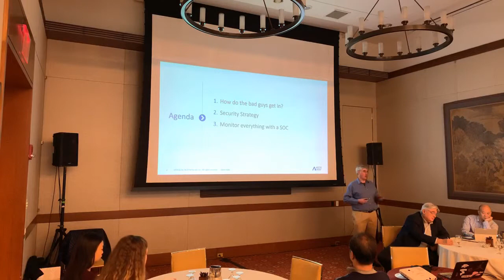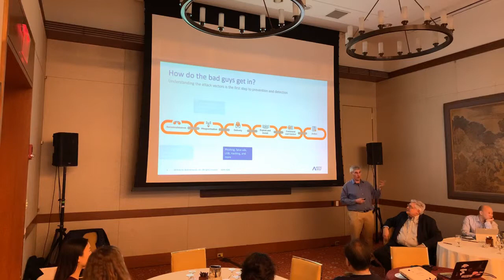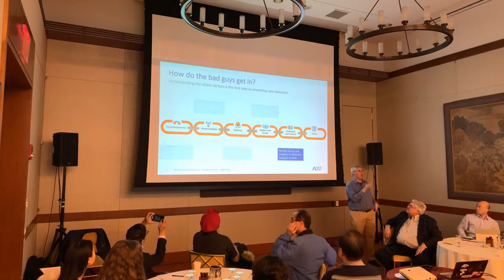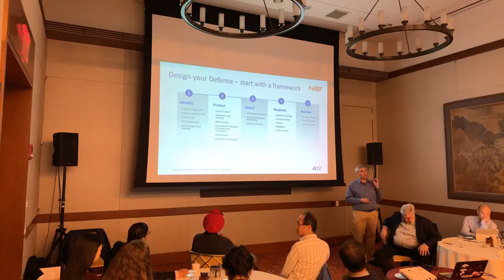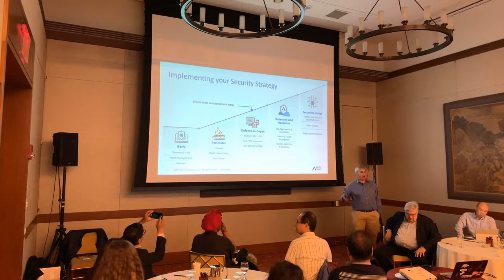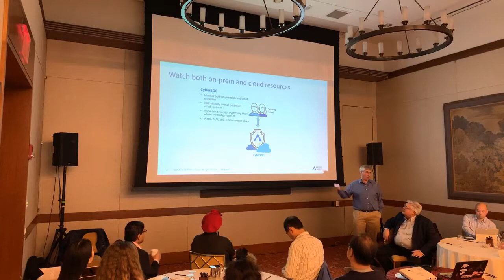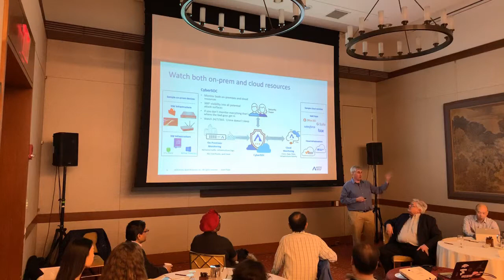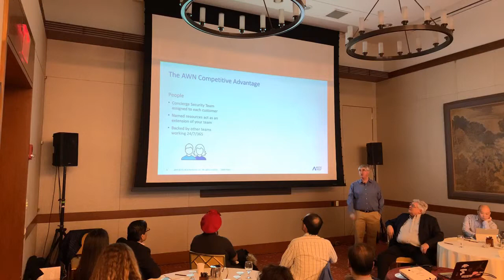Arctic Wolf: Marc Keating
Take a Glance inside a Cyber Security Operations Center [SOC] with Arctic Wolf

Cyberthreats are always evolving, and the number of people who have an incentive to attack your environment is growing by the minute.  To lessen your risk, you need to deploy multiple layers of the best defenses you can to prevent Cyber Attacks, monitor your environment to detect any that slip through the cracks, and respond immediately 24/7 to remediate the damage.

One of the most essential components in your cyber security strategy, whether you build it yourself or partner with a company to do it for you, is to have a Security Operations Center [SOC] monitoring your environment.

Marc Keating Arctic Wolf Networks, Sr. Pre-Sales Systems Engineer is the featured speaker. He is a technology strategist and leader with 20+ years of experience in sales, management, support, business, and engineering roles. Marc, a truly inspiring team mate, has extensive experience leading global teams at companies such as Dell, Equal Logic and Sun Microsystems.